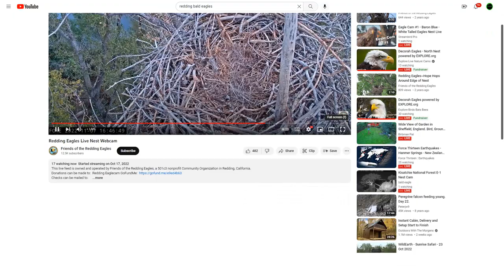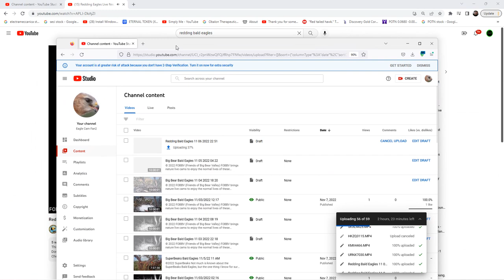Redding Bald Eagles 11/07/2022 23:08